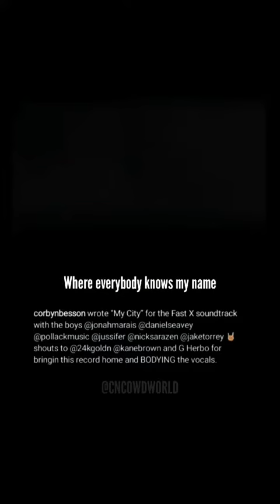WDW boys wrote "My City" to FAST X tracklist